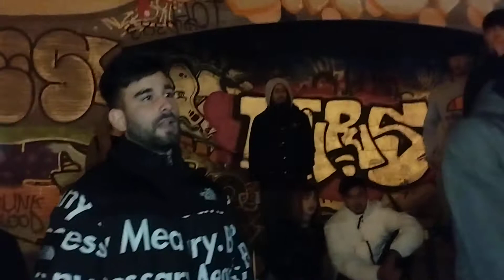TITO FLOREE Y CRIS YERA vs PASTILLA ROSA 8AVOS PURGA BATTLE NACIONAL 2022